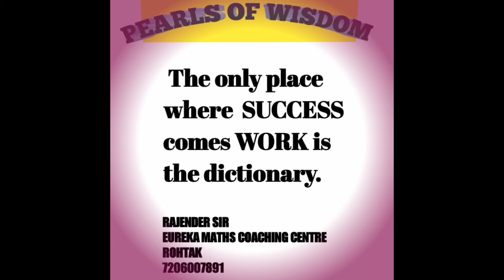PEARLS OF WISDOM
MOTIVATIONAL FOR ALL